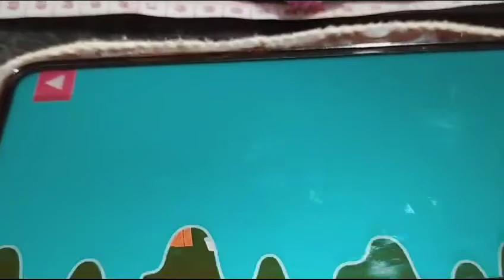anjing mintak minum viral!